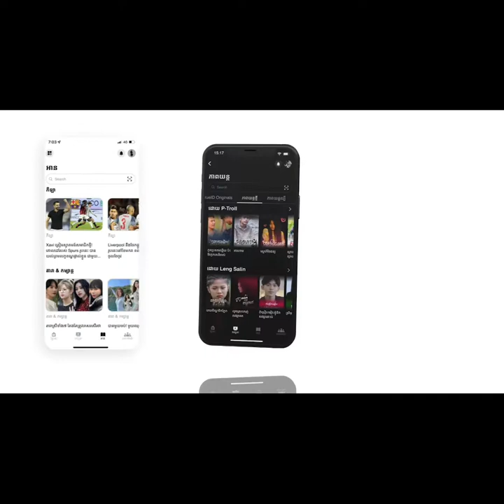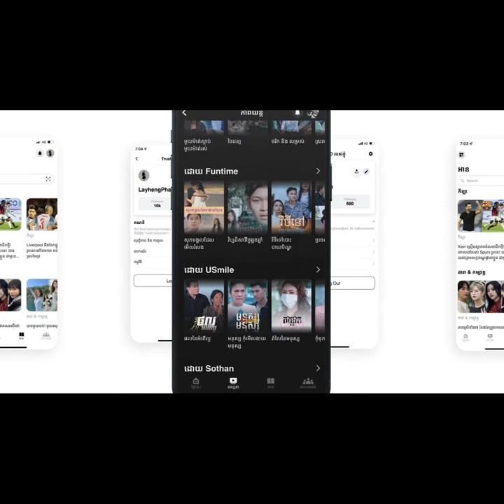Let go with funny time